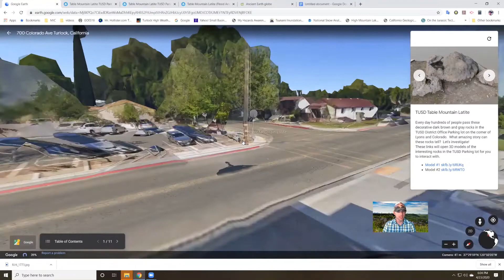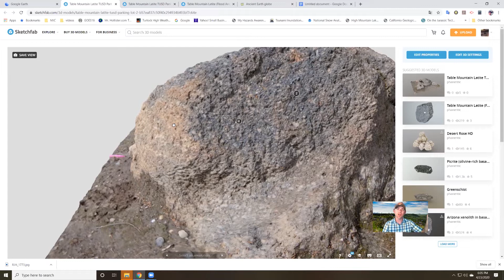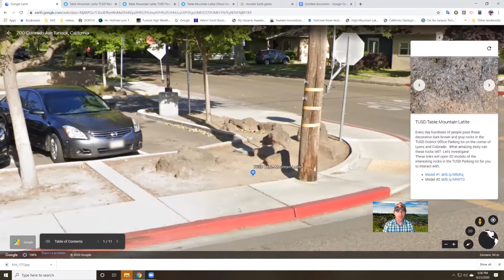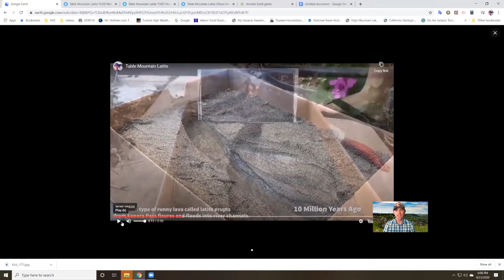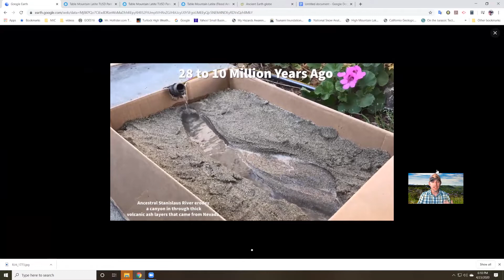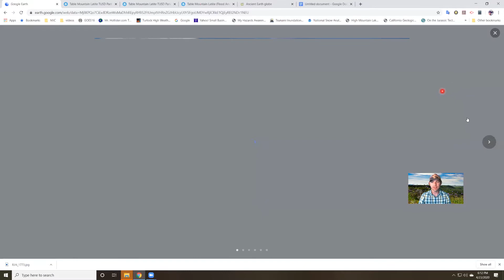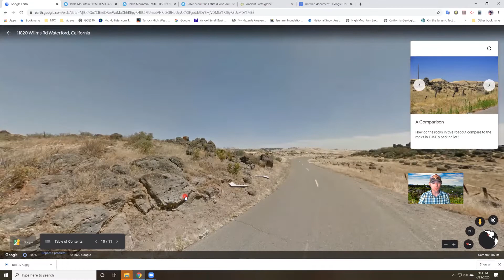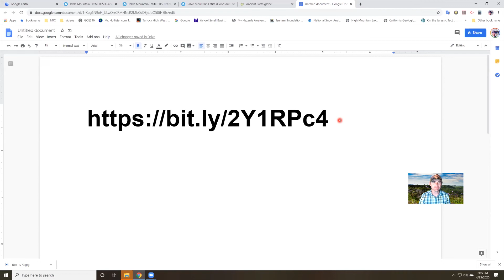TUSDtv Science Around Town Ep. 1 with Ryan Hollister on Table Mountain Latite Boulders